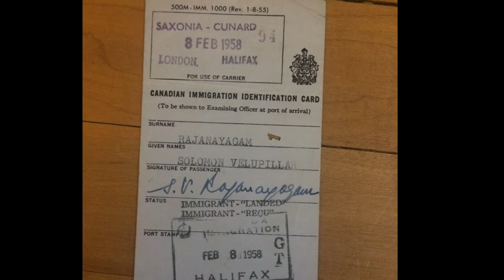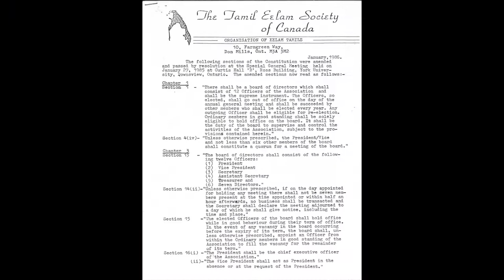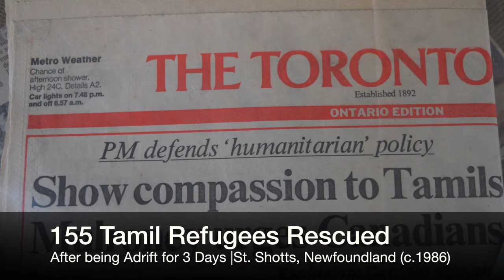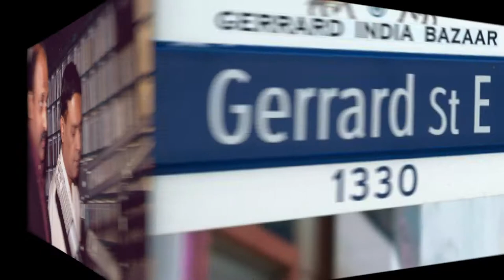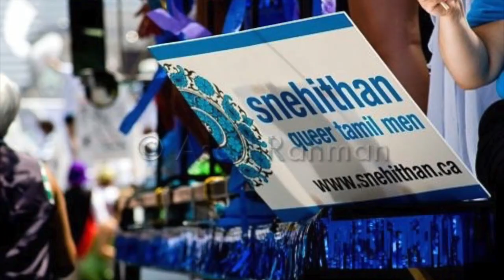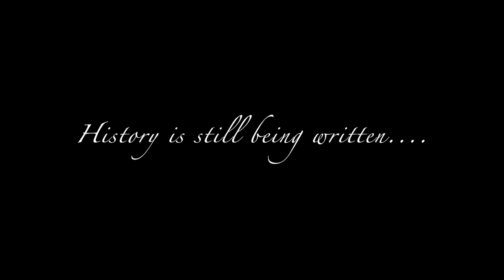A Glimpse of Tamil-Canadian History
As we celebrate January as Tamil Heritage Month in Canada from coast to coast to coast, we look back at the immense contributions and achievements of Tamil-Canadians. We debuted this collection of Tamil-Canadian history on Parliament Hill last year, during the first Federal celebration of Tamil Heritage Month. In 2017, Tamil-Canadians continued to achieve milestones, contributing significantly to Canada and the Tamil Diaspora around the World.

This is merely a glimpse into the stories of hundreds and thousands of individuals, organizations, and businesses who continue to make history. We hope to continue to add to this and encourage you to share your stories with us.

History is still being written...

Song 1: SemMozhi | Composer: AR.Rahman
Song 2: Naan Un Azhaginile | Flute Instrumental: Flute Siva | Composer: AR.Rahman